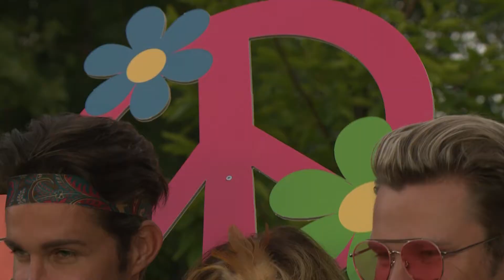mode tipp mit adi weiss sommer 2017